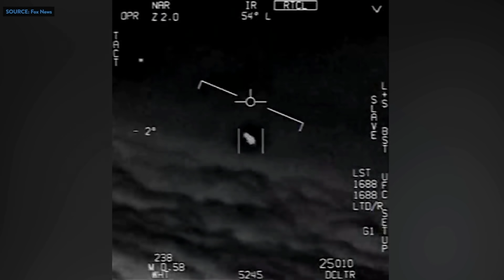Media's Obsession with UFOs, Distraction or Legit? | ROUNDTABLE | Rubin Report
Dave Rubin of The Rubin Report talks to Liz Wheeler, Managing Editor of The Daily Wire Cabot Phillips, and “Breaking the News” author Alex Marlow about how stories that were considered insane tinfoil hat theories like the lab leak theory of COVID’s origin and the existence of UFOs have suddenly become mainstream media news stories this week. In this clip Dave and his guests discuss how UFOs (unidentified flying objects) or UAPs (unidentified aerial phenomenon) are suddenly being treated with the utmost seriousness in the news media. Even Barack Obama has commented on the topic. Thus far there has been no evidence of extraterrestrial life. And most likely these are some military drones. Is this all a distraction from something else or just another day in 2021?

The Rubin Report Roundtable is a place where you can hear sane discussions on controversial topics. Is the state of US news driving you crazy? Does the coverage of political news rarely seem “fair and balanced”? Serious discussions on US politics is vital to having a healthy democracy. No matter what political party you belong to, we need to be able to hear a variety of political perspectives. Whether you majored in political science or just want to have a deeper understanding of the issues you’ll want to watch Dave Rubin of the Rubin Report listen with an open mind to all political perspectives.